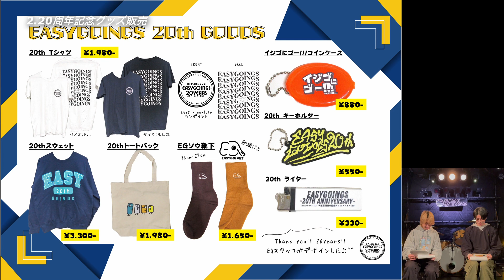20周年記念イベント&グッズ紹介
THANK YOU!! 20YEARS!!

EASYGOINGSは2024年5月21日に20周年を迎えます。
地元に愛され20年!!感謝の20周年イベント開催!!

20周年イベントのチケットはこちら!